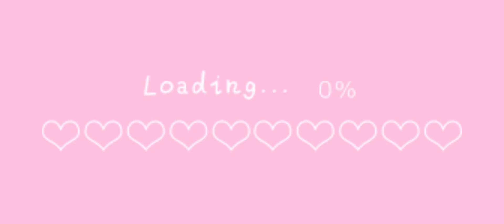Genshin Impact Rates // This took like 40 mins pls